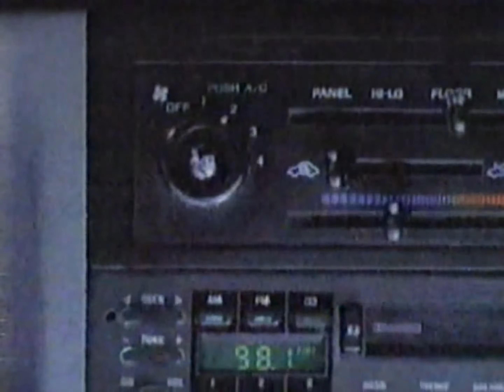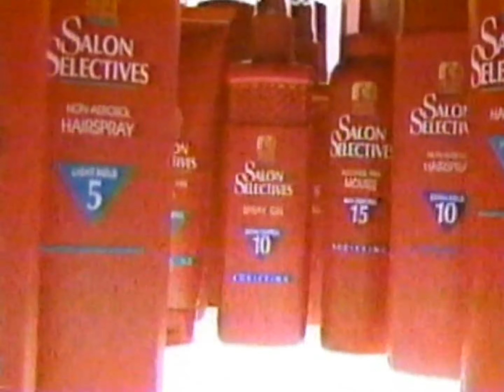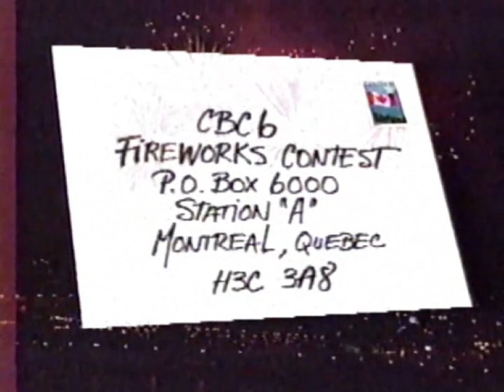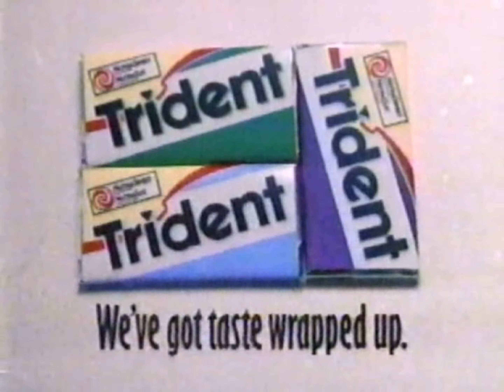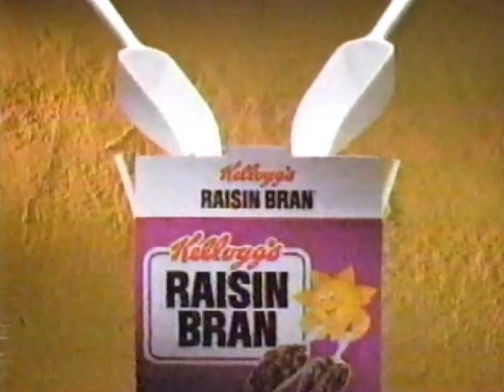CBMT/CBC commercials, 7/10/1992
Source: Seen during "All My Children" and the beginning of "Canadian Reflections".

00:07 - Break #1
02:23 - Break #2
04:31 - Break #3
07:09 - Break #4
09:53 - Break #5
12:30 - Break #6
15:00 - Break #7 (edited due to a copyright issue)
18:24 - Break #8